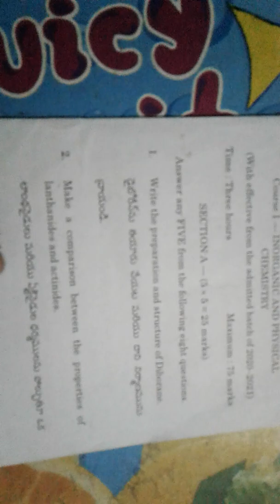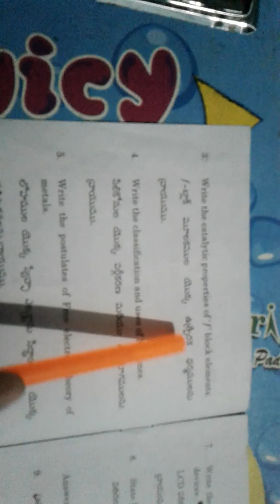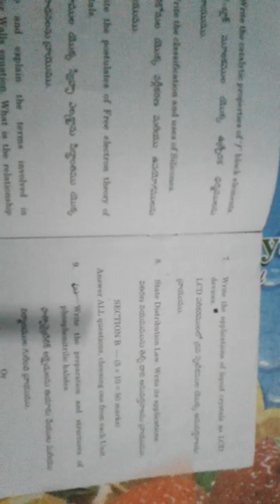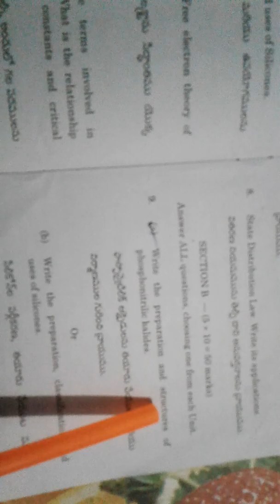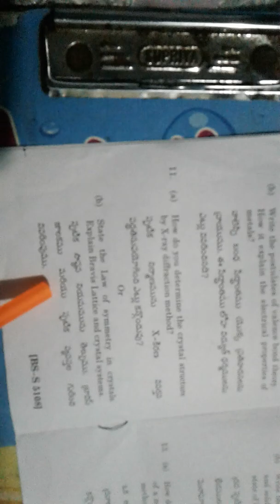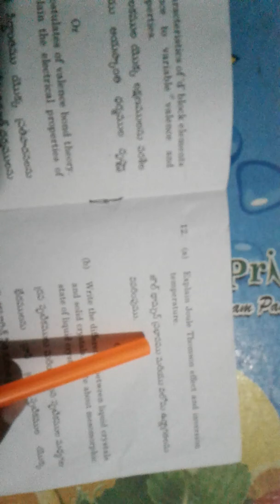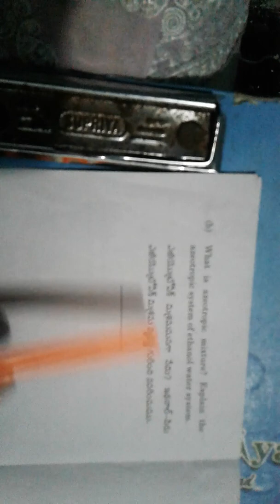degree 1st semester 2021 chemistry model paper andhra university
degree 1st semester # chemistry # model paper #2021 andhra university